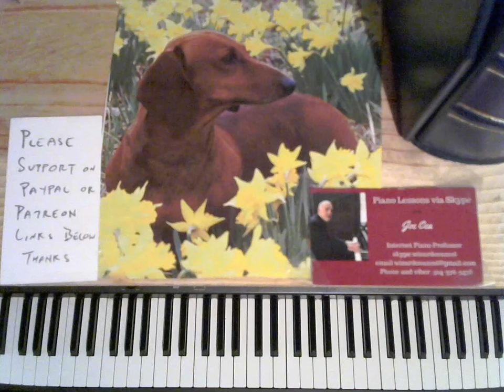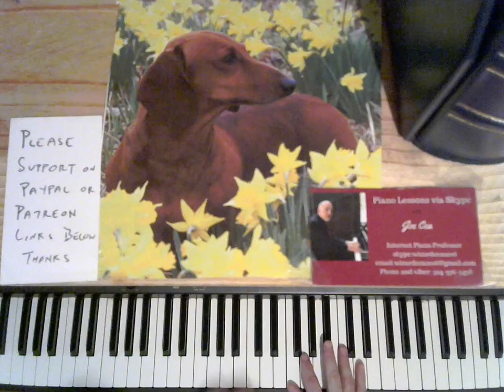How to Play Block chords on piano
Joe Cea teaches how to play block chords on piano- a popular jazz piano technique

    skype: wizardcea2016

Your support helps keep music alive

Recommended Books

Debussy

Joplin